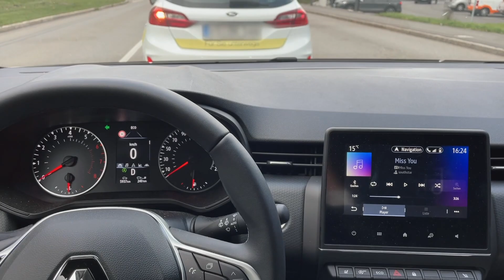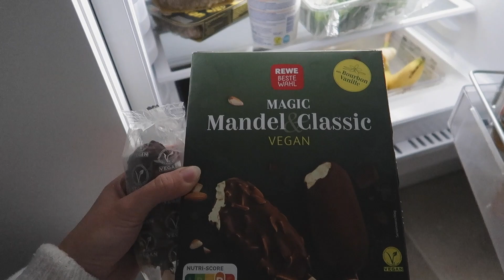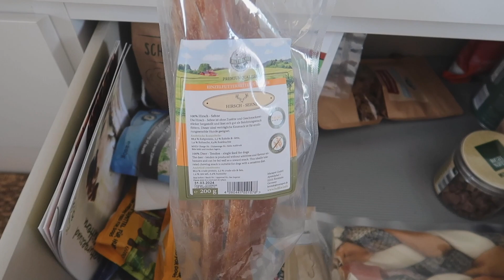Meine 1. UNI WOCHE | neuer Alltag als Studentin, Ersti Tage & Küchenupdate | VLOG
Hey!

Ich habe euch mitgenommen durch meine Ersti Woche im Studium 🥳 Ich freue mich auf den neuen Lebensabschnitt und möchte euch in Zukunft mehr darüber zeigen. Auch weil meine Situation als Studentin mit Hund(en) sicher nicht üblich ist.

Hättet ihr Lust auf mehr Uni Vlogs?

Meine Empfehlung für alle Welpenbesitzer (*Welpen Basics Buch)

Mein Equipment
Kamera: Canon Eos 80d
Vlog-Kamera: Canon G7x Mark 2
Mikrofon: Rode Videomic GO
Zweites Objektiv: Canon 50mm 1.8
Schnittprogramm: Adobe Premiere Pro CC
Laptop: MacBook Pro 2019

Danke fürs Ansehen & bis bald!❤️